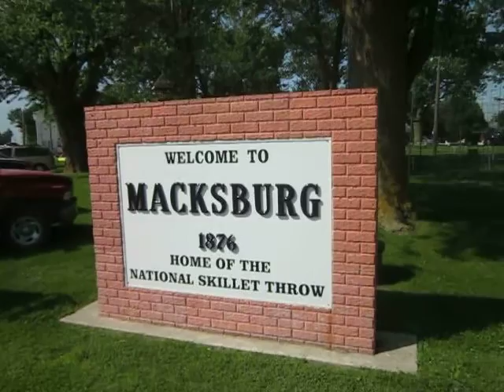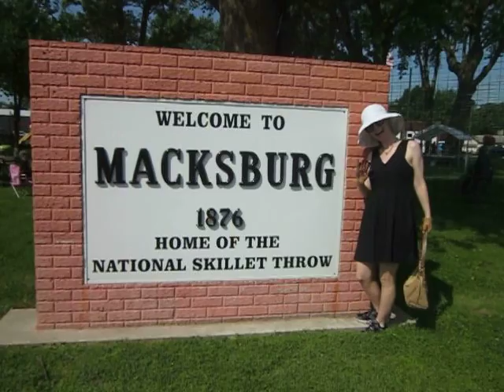Let's Go! Pt. 1 Macksburg/Winterset Trip | Throwing Skillets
That's right! It's the National Skillet Throwing Competition in Macksburg, Iowa! It's what they're known for and teams of five from across the country compete to see how many dummy heads they can knock off by using some good old cast iron. Follow the Skillet Throw!